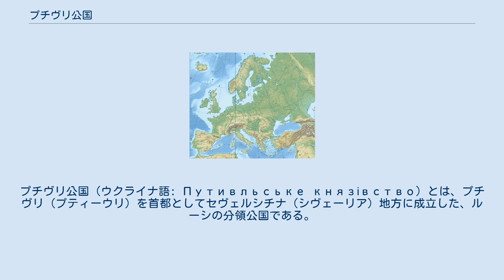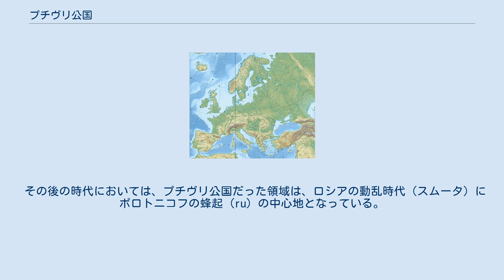プチヴリ公国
プチヴリ公国（ウクライナ語: Путивльське князівство）とは、プチヴリ（プティーウリ）を首都としてセヴェルシチナ（シヴェーリア）地方に成立した、ルーシの分領公国である。
 C N V K R P T RY KI S PE ・チェルニゴフとその分領公国 C：チェルニゴフ公国 V：フシチイシュ公国 N：ノヴゴロド・セヴェルスキー公国 K：クルスク公国 R：ルィリスク公国 P：プチヴリ公国 T：トルブチェフスク公国 ・周辺の主な公国 KI：キエフ公国 PE：ペレヤスラヴリ公国 RY：リャザン公国 S：スモレンスク公国 ポイントは公国の首都の位置のみを示す。
（公国はモンゴルのルーシ侵攻以前のみ）国境線は2014年現在。
 プチヴリに関する最初の言及は1146年の記述であり、プチヴリ公がチェルニゴフ公との戦いに敗れたことが記されている。
ただし考古学者によって、10世紀の木造りの要塞の存在が証明されている。
 プチヴリ公国は、ノヴゴロド・セヴェルスキー公国の分領公国だったとみなされている。
1185年、『イーゴリ軍記』の主人公・イーゴリ公（ノヴゴロド・セヴェルスキー公イーゴリ）は、プチヴリよりポロヴェツ族に対する遠征に向かった。
作品中の名場面として名高い「ヤロスラヴナの嘆き」（イーゴリ公の妻が、捕虜となったイーゴリ公の身を案じて嘆く場面）はプチヴリを舞台としている。
一方、年代記（『イパーチー年代記』）においては、イーゴリはノヴゴロド・セヴェルスキーを発し、プチヴリから息子のウラジーミルを伴った、という主旨の記述がなされている。
また、1186年にはポロヴェツ族が反撃に転じ、プチヴリとその近郊は襲撃を受けた。
 1223年、プチヴリ公国軍はカルカ河畔の戦いに参加した。
モンゴルのルーシ侵攻の最中の1239年の冬には公国領はモンゴル帝国軍によって破壊された。
 1362年のシニュハ川の戦いの後、プチヴリ公国はリトアニア大公国の一部に組み込まれ、1500年にモスクワ大公国に併合されて消滅した。
 その後の時代においては、プチヴリ公国だった領域は、ロシアの動乱時代（スムータ）にボロトニコフの蜂起 (ru) の中心地となっている。
 ^ Путивль // Малый энциклопедический словарь Брокгауза и Ефрона ^ Киевская Русь и русские княжества ^ 木村彰一『イーゴリ遠征物語』p102 ^ 木村彰一 「付録 イーゴリの遠征にかんする『イパーチイ年代記』の記事」 // 『イーゴリ遠征物語』p126 ^ 木村彰一 「付録 イーゴリの遠征にかんする『イパーチイ年代記』の記事」 // 『イーゴリ遠征物語』p143